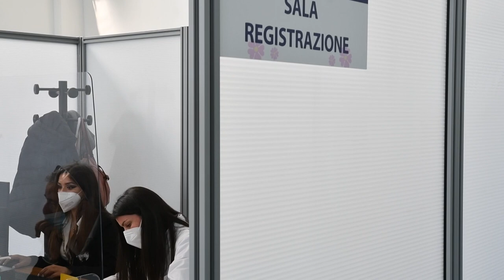Apertura Centro Vaccinale Castellammare